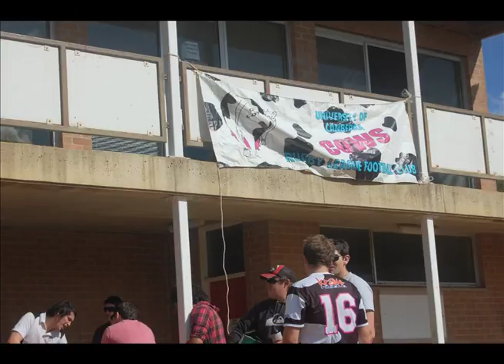University of Canberra Cows slideshow presentation